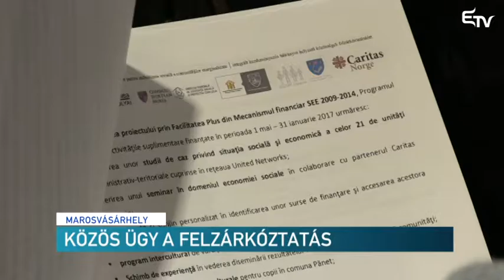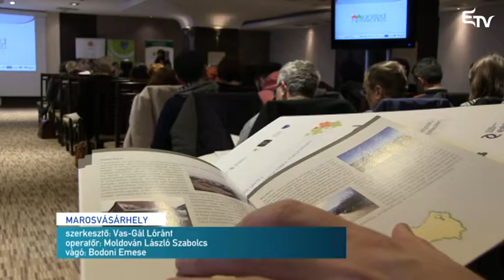Közös ügy a felzárkóztatás – Erdélyi Magyar Televízió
Nagyméretű projektet zárt le a Gyulafehérvári Caritas. Ennek keretében feltérképezték a székelyföldi megyék szociális és gazdasági helyzetét. Konkrét felzárkóztatási programokat is kidolgoztak.